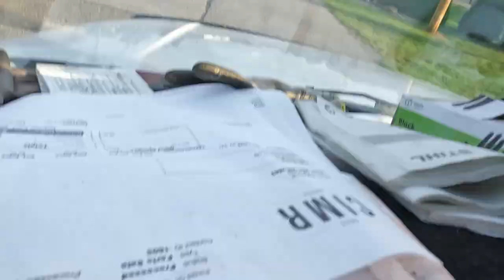I got into it with my sprayer and it's not pretty! Working overtime and wanting more!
VLOG 470 💖💲 ✌  Get your card or sticker to us and we’ll send you ours!
 Looks like we have another week of rain chances every day.  Lucky us!  Thankfully we got caught up and are even working on getting a little ahead.  Hope they’re just showers and not the downpours we’ve been getting for the last 2 weeks.  The Exmark Z-Sprayer (our old one) broke again.  More new parts were bought.  Before you know it we will have replaced every part on it!  The new gas tank we ordered for it finally came in too.  The old one has a crack in it and is stinking up the shop.  If there is anything you’d like to see from us…let us know!  Get your card or sticker to us and we’ll send you ours!
ACME Mowing is in it's 6th year. We're going to make the 2023 mowing and lawn care season our best one yet!
Mailing address for ACME Mowing:
Companies that I have found that stand behind their products:
Link’s Lawn Equipment, Mustang, OK.

Our stuff (so far):
2012 Tundra Tundra
2007 GMC
2021 Toyota Tundra TRD PRO (Sup. Truck)
2-16’ x 7’ tandem axle trailers
Z-Spray LTS Junior 2023
Z-Spray circa 2017
Bad Boy 1100cc Diesel CAT 61” zero turn
Exmark Vertex 48” stander
Exmark Lazer Z 52” E-Series zero turn
Exmark Vantage 36” stander
Hustler Raptor SD 52” zero turn
Exmark 21” Self-propelled Commercial mower
Accelerator Bagger
Stihl HS 56 bush trimmer
Stihl SGA 85 Backpack sprayer
Stihl FS 111 R Stihl FC 91 Edger
Stihl MS 271 Gas Chainsaw
Stihl MSA 220 Electric Chainsaw
Stihl HTA-85 Electric Pole saw Rotary Surface Cleaner
5 gal. SureCan Rack Green Touch
2.2 gal. SureCan Rack
Equipment Defender line reel